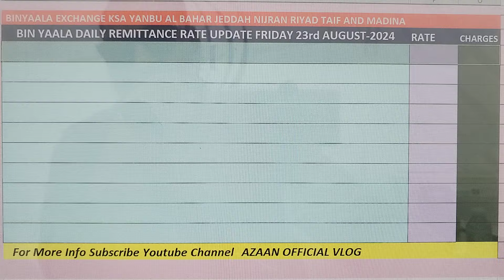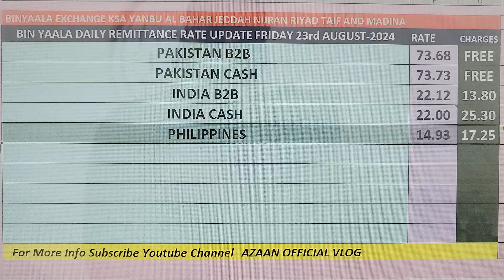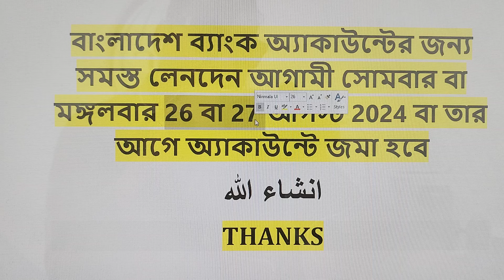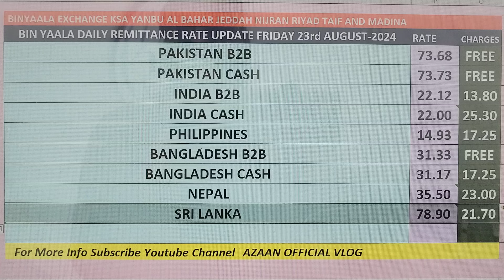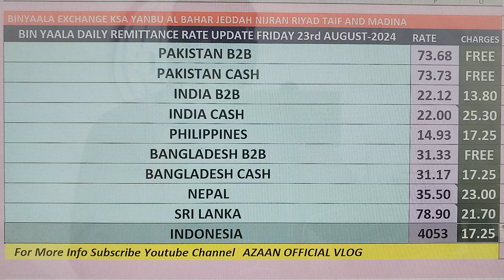BYC Daily Remetinces Rate Update Friday 23rd August 2024 🇵🇰🇮🇳🇧🇩🇳🇵🇵🇭🇲🇨🇱🇰@azaanofficialvlog9129 🪙💰💵